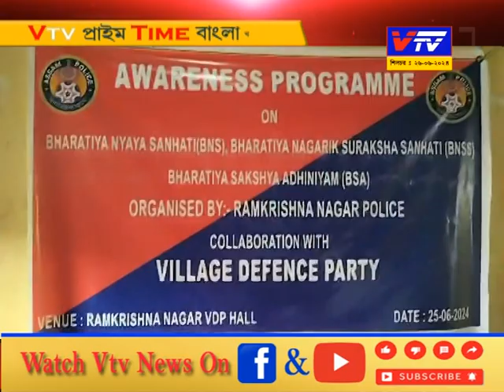ভারতীয় ফৌজদারী দণ্ডবিধির আইনের ধারার পরিবর্তন ও পরিবর্ধন সম্পর্কে সচেতনতা সভা অনুষ্ঠিত। 26.06.24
রামকৃষ্ণ নগর থানার ভি ডি পির প্রেক্ষাগৃহে রামকৃষ্ণনগর থানা  ও রামকৃষ্ণ নগর গ্রাম রক্ষী বাহিনীর সহযোগিতায় ভারতীয় ফৌজদারী দণ্ডবিধির আইনের ধারার পরিবর্তন ও পরিবর্ধন সম্পর্কে  এক সচেতনতা সভা অনুষ্ঠিত হয়। 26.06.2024